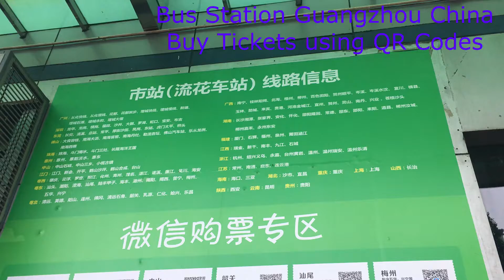Guangzhou Bus Station Buy Tickets QR Code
We were in Guangzhou, China.  This was outside a bus station, and we were greeted with a large wall containing QR codes!  Fascinating.
 What were they for?  Book your bus ticket! Very advanced.  Book it using the QR reader on the WeChat app.  No, we didn't try, but I thought it was a pretty cool idea.  No need to queue up at the counter, or even a machine.  Just do it from your phone.